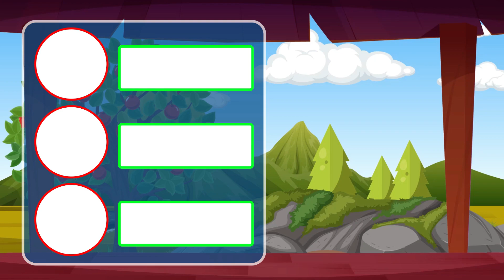learn colors | fruits song | learning colors with fruits | fun learning videos | BairnPedia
You're Quires:

bairnpedia
learn fruits for toddlers
learn fruits
fruits name
fruits name with color for kids
fruits name in english
fruits name
fruits for kids
fruits for toddlers
fruits
fruits for kids
fruits with colors
BairnPedia
fun learning videos
fun learning
fun learning activities for kids
kids learning
kids video